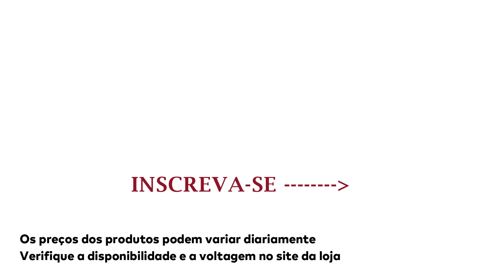LOJAS AMERICANAS Promoção PREÇOS DE HOJE OFERTAS DO DIA Promoção de hoje 2020 ACHADOS ONLINE CASA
Promoção Lojas Americanas Hoje 2020 Achadinhos para o lar e Utensílios de Cozinha Achados nas lojas Americanas online ofertas descontos e preços de hoje 2020. Vídeo com as  promoções de hoje OFERTAS DO DIA LOJAS AMERICANAS 2020 ACHADOS PARA CASA AMERICANAS COMPRAS PARA O LAR ONLINE .  Pesquisa de preço Americanas.com No site da loja: Preço baixo e as melhores ofertas de smartphones, notebooks, TV LED, geladeiras, móveis, tablets e mais.

ACHADOS E OFERTAS TOUR LOJAS AMERICANAS ONLINE
OFERTAS DE HOJE LOJAS AMERICANAS
ESTAMOS EM QUARENTENA DEVIDO AO CORONAVÍRUS COVID 19. ACOMPANHE  EM CASA UM TOUR DE OFERTAS DA LOJA ONLINE ( POR ENQUANTO, SEM AS LOJAS FÍSICAS)  E COMPRINHAS PARA O SEU LAR.
*Pesquisa de preço loja online*

CASAS BAHIA OFERTA DO DIA  Promoção de Hoje 2020 ACHADOS Móveis Decoração CASA COMPRAS LOJA ONLINE

SALDÃO MAGAZINE LUIZA OFERTAS DO DIA Promoção de hoje 2020 | ACHADOS PREÇO DE HOJE MAGAZINE LUIZA

MAGAZINE LUIZA Móveis de Cozinha PREÇOS DE HOJE OFERTA DO DIA Promoção 2020 ACHADOS CASA LOJA ONLINE

LOJAS AMERICANAS Promoção PREÇOS DE HOJE OFERTAS DO DIA Promoção de hoje 2020 ACHADOS ONLINE CASA | SOPHIA TV

panelas tramontina
mega saldão americanas
Saldao americanas celulares
tour utilidades para o lar
artigos para casa
promoções de utilidades
lojas com ofertas promoções
utilidades domesticas ofertas
utensílios para o lar

1 - Americanas online
2 - Ofertas da madrugada americanas
3 - Folheto de ofertas americanas
4 - Americanas oferta relampago
5 - Americanas oferta do dia
6 - Saldão americanas
7 - Saldão americanas hoje

ofertas nas americanas
lojas americanas panelas